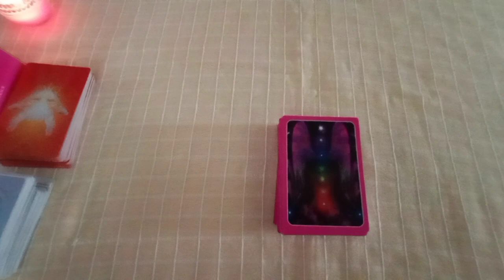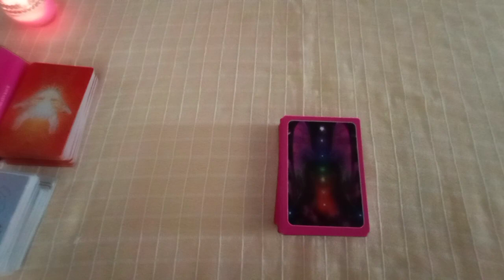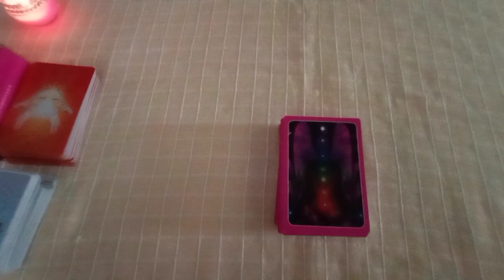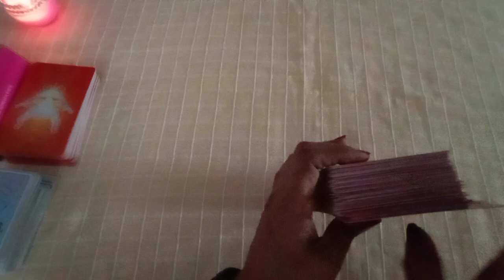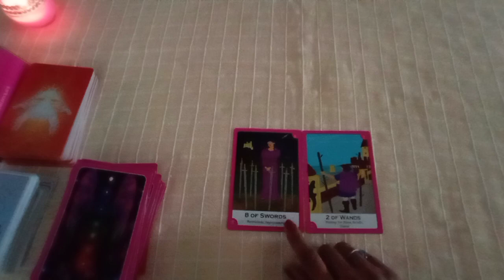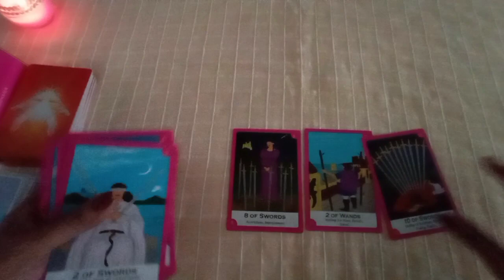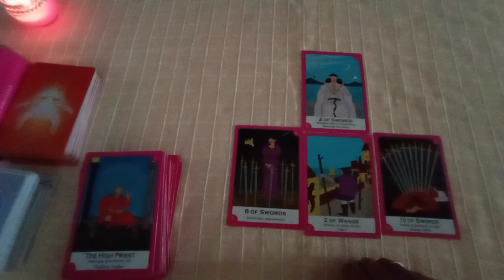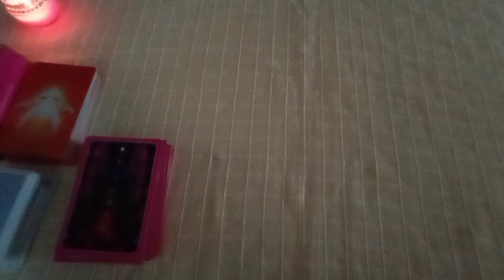Twin flame General Message